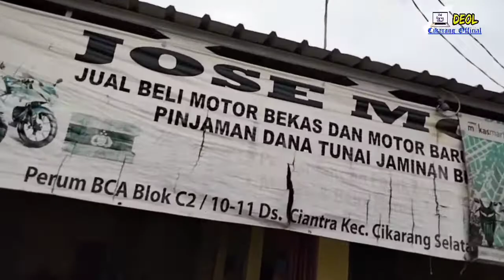CHANNEL belum ada iklan sudah bisa beli motor???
Kami membeli motor bukan hasil dari youtube ya teman2, walaupun begitu semoga kedepannya CHANNEL ini lebih berkembang dan bermafaat buat kita semua. Semoga kita semua selalu dalam kesehatan dan keselamatan serta keberkahan rizki yang berlimpah. Amiin..